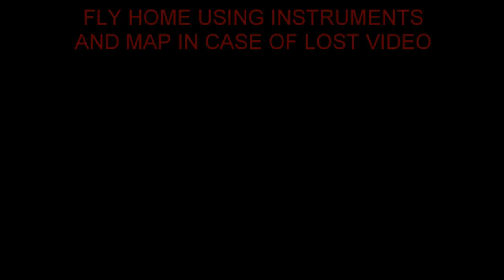Dragon Link Advanced FPV Full Telemetry System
This Is the new Dragon Link Advanced FPV Full Telemetry System. No matter what type of flying you do, this will change everything ! Planes, Drones, Short Range, Long Range, this system will open up a new world of FPV for you.